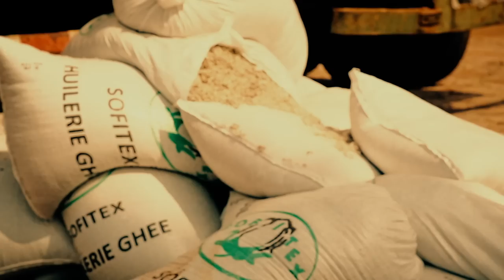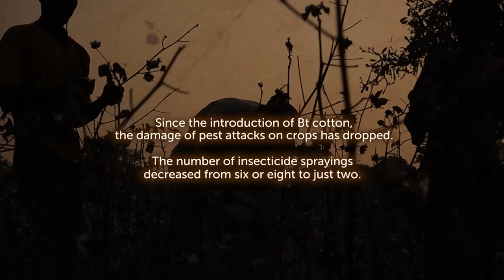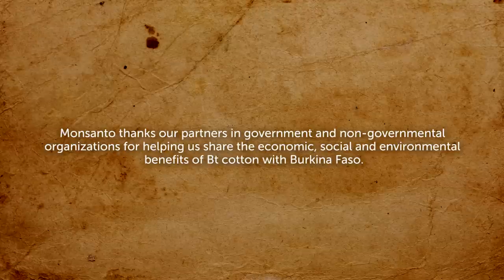White gold - the story of Bt cotton in Burkina Faso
What is Bt cotton? Why is it used? Farmer Soma Amadou from Burkina Faso tells her personal story of how the genetically modified cotton helped reduce pesticide spraying, improve his harvest and improved the lives of people in his village. In French with English subtitles.